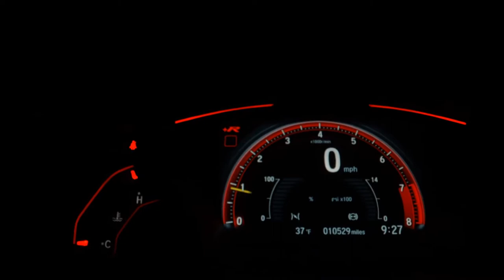VOLKSWAGEN GOLF - 2012 - Praia Grande/SP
AQUI VOCÊ ENCONTRA UM CARRO QUE COMBINA COM  SUA PERSONALIDADE!

Estamos há 40 ANOS em PRAIA GRANDE, litoral de São Paulo.

Nossos carros são revisados, periciados e com garantia.

COMPRAMOS O SEU VEÍCULO  E FAZEMOS TROCA COM TROCO!

Trabalhamos com TODAS AS FINANCEIRAS. Temos taxas exclusivas!

PARCELAS FIXAS NO CARTÃO EM ATÉ 12 VEZES.
AS MENORES TAXAS DE CARTÃO DO MERCADO

Entre em contato com alguns de nossos consultores e confira.
A Laerte Automóveis se reserva ao direito de corrigir eventuais erros na digitação. Condições sujeita a alteração sem prévio aviso.

Veículo: VOLKSWAGEN / GOLF 1.6 MI SPORTLINE LIMITED EDITION 8V
Ano: 2011/2012
Combustível: FLEX
Portas: 4 PORTAS
Câmbio: Manual
Cor: BRANCA
KM: 117.000

✅ Air Bag
✅ Alarme
✅ Ar Condicionado
✅ Ar Quente
✅ CD Player
✅ Desembaçador Traseiro
✅ Direção Hidráulica
✅ DVD Player
✅ Encosto de Cabeça Traseiro
✅ Freio ABS
✅ GPS
✅ Rádio
✅ Rádio e MP3
✅ Retrovisor Fotocrômico
✅ Retrovisores Elétricos
✅ Teto Solar
✅ Travas Elétricas
✅ Vidros Elétricos
✅ Volante com Regulagem de Altura
✅ Limpador Traseiro
✅ Kit Multimídia
✅ Trio Elétrico
✅ Piloto Automático
✅ Farol de Neblina
✅ Entrada USB
✅ Aerofólio
✅ Cartão SD
✅ Bluetooth
✅ Porta Copos
✅ Trava Elétrica Central
✅ Bancos Elétricos
✅ Engate
✅ Ar Digital
✅ 7 Lugares
✅ Bancos Esportivos
✅ Rádio USB
✅ Retrovisor Retrátil
✅ Som Original